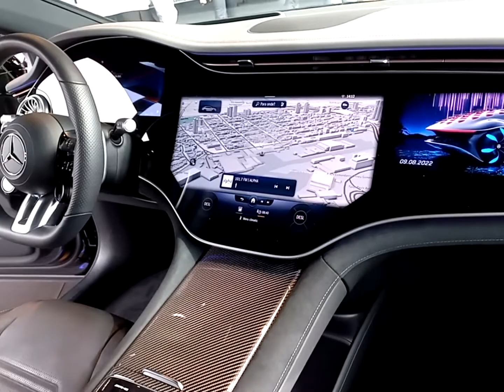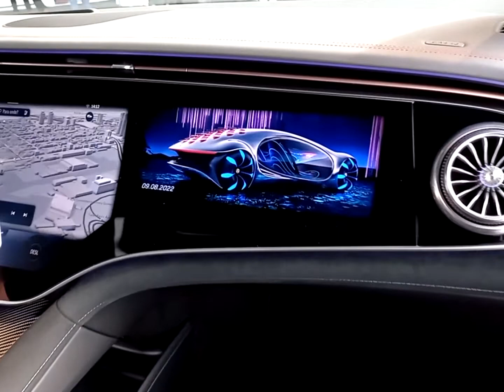Mercedes-AMG EQS 53 4MATIC+ | Conheça um pouquinho deste belíssimo sedã de luxo 100% elétrico.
O sedã de luxo, primeiro modelo de produção AMG totalmente elétrico, possui alto desempenho e design único. Seu principal destaque é o novo MBUX Hyperscreen, com três telas integradas que revolucionam o conceito de design interior e alta capacidade técnica de processamento de informações superior elevam o padrão de interatividade a bordo.